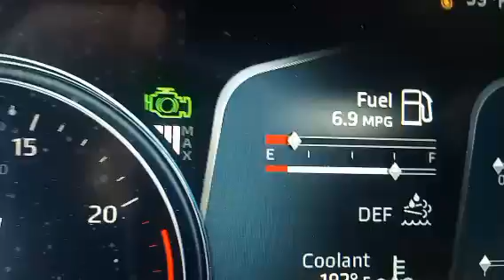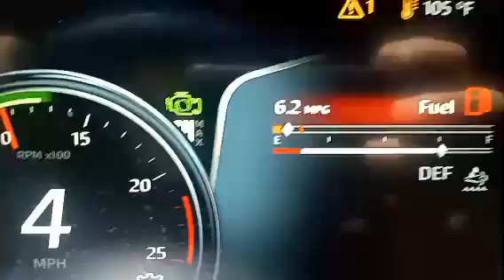EP#119 Trucking into Dallas and back out